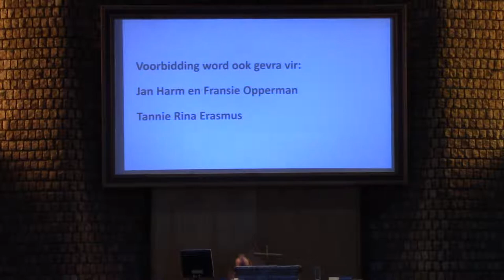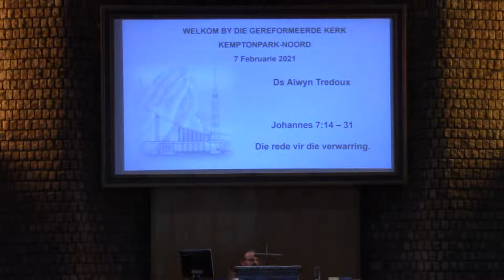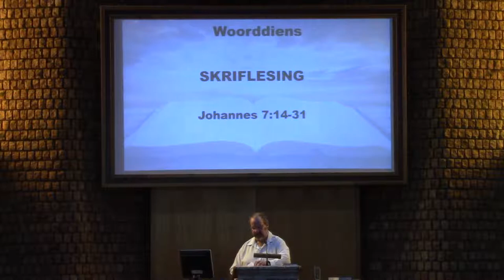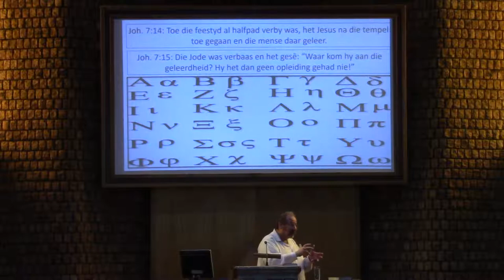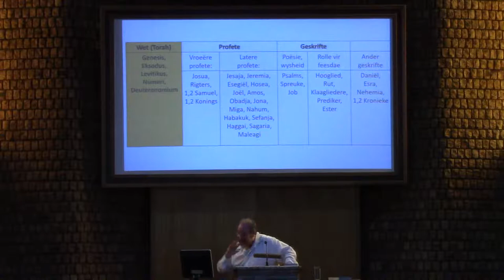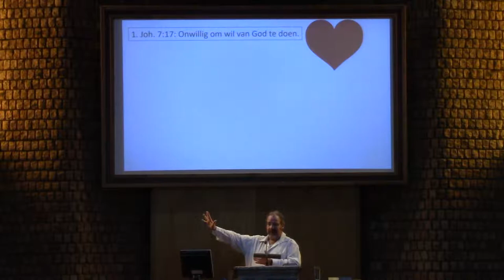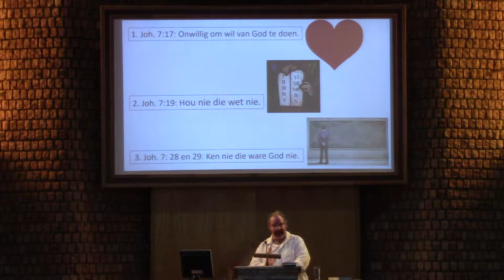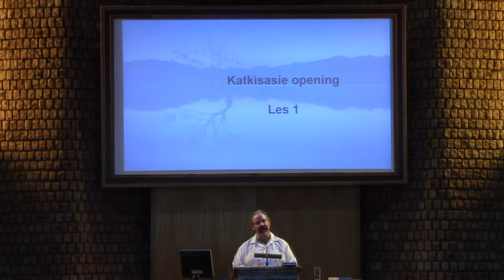7 Februarie - Oggenderediens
Die rede vir die verwarring
Johannes 7:14 - 31
Ds Alwyn Tredoux